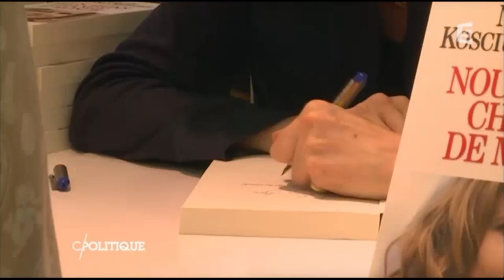Reportage sur NKM dans l'émission Cpolitique